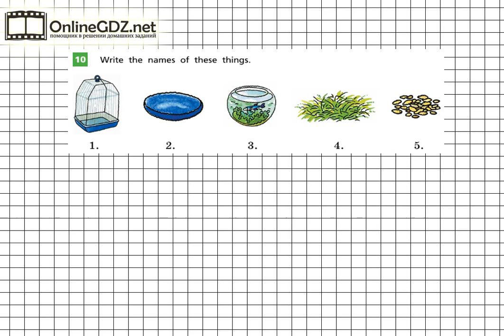Unit 4 Step 2 Задание №10 - ГДЗ по английскому языку 5 класс (Афанасьева)